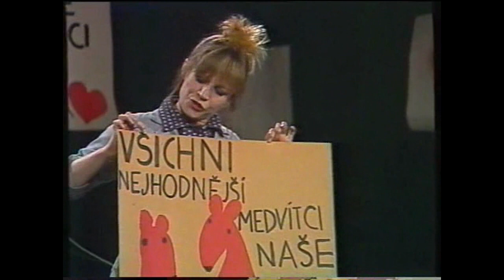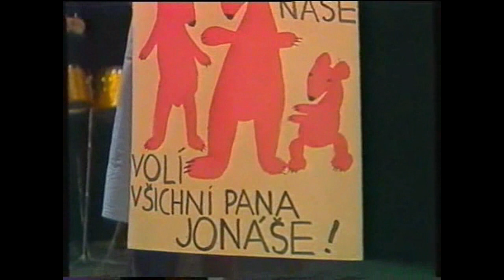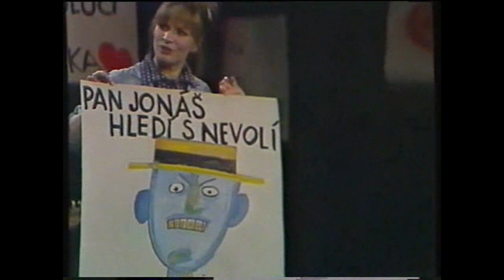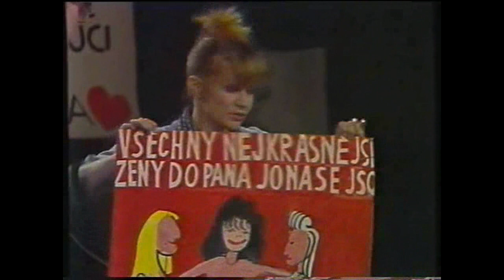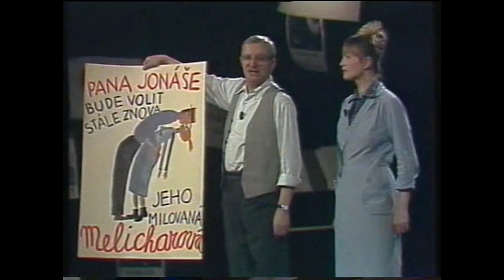Pan Jonáš a volební plákát